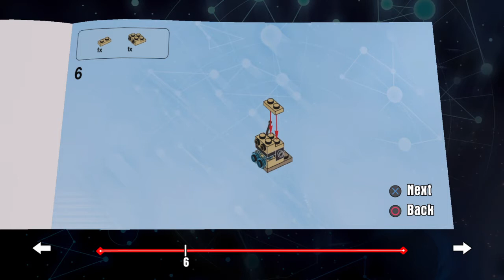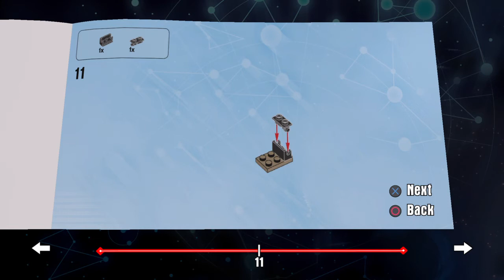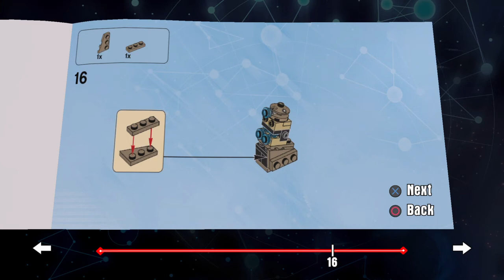fire 'n' ride dalek LEGO® DIMENSIONS™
cyberman second vehicle version
LEGO® DIMENSIONS